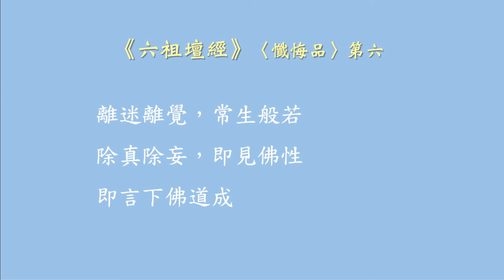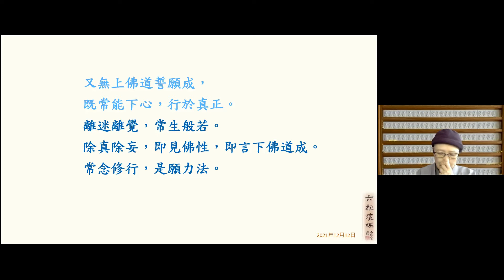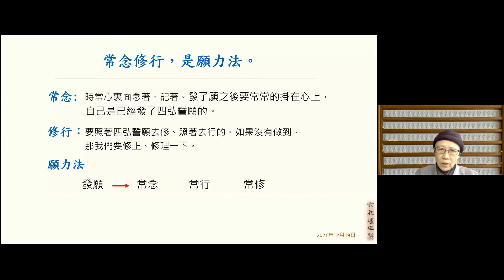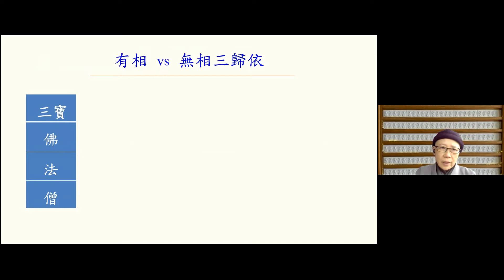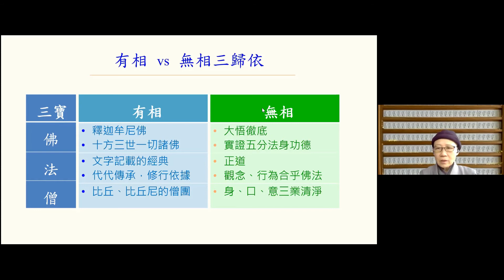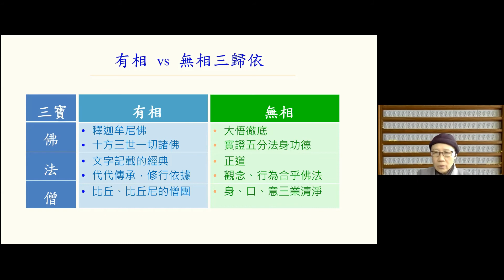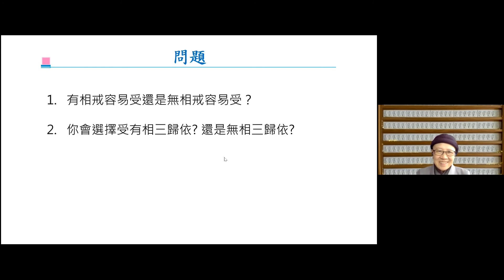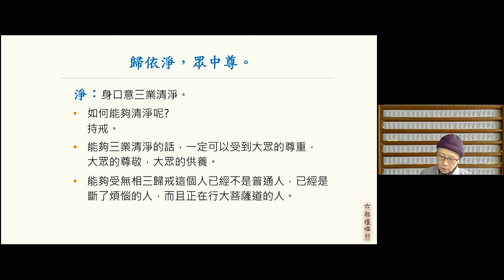20211219 六祖壇經 (67) 常悟法師主講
本講次經文在〈懺悔品〉第六，首先闡明行持四弘誓願是「願力法」，接著講解「無相三歸依戒」